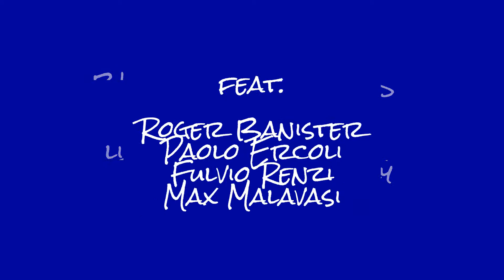BUFFALO SKINNERS – Tim Grimm live@Buscadero Day – Pusiano (CO) – 2016 jul. 23-24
Buscadero Day 2016 – Parco Comunale di Pusiano (CO) – 2016 jul. 23-24 - @TAVproduction